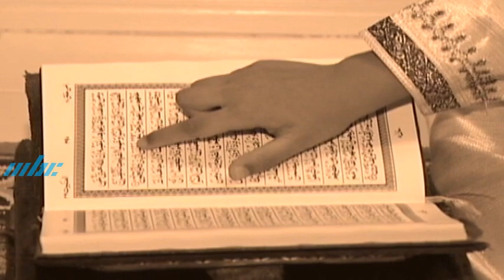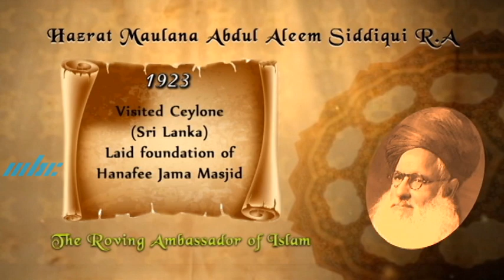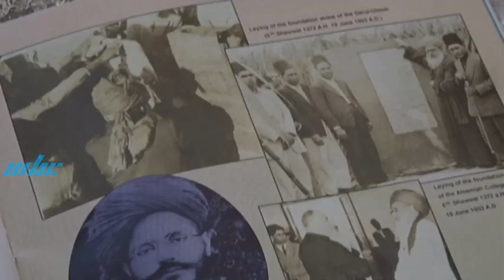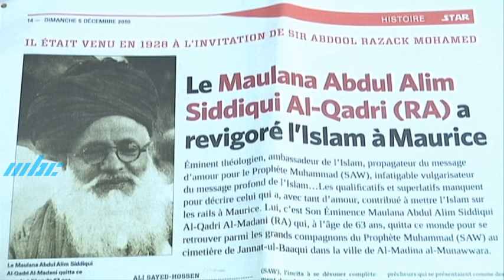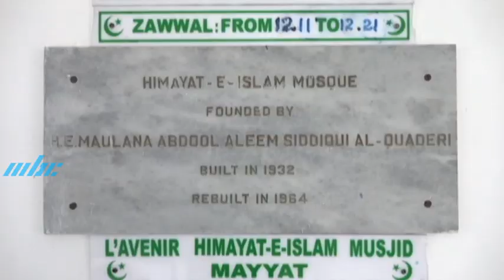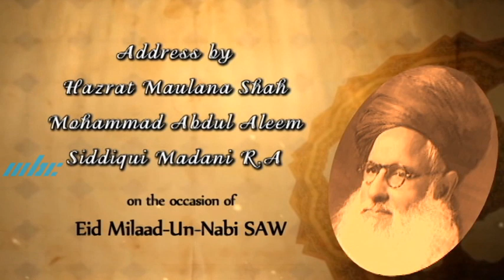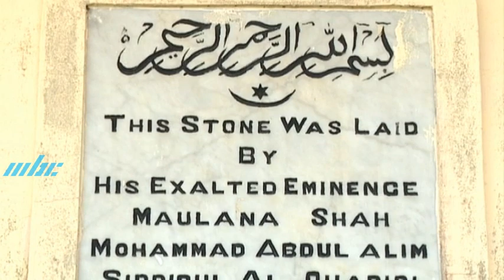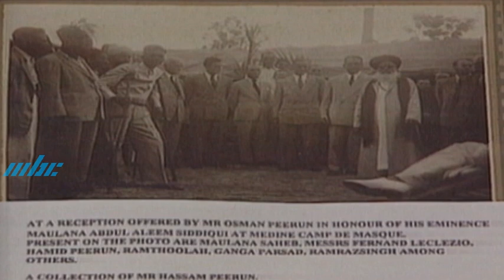Hazrat Maulana Abdul Aleem Siddiqui Ek Shaksiyat Ek Anjuman